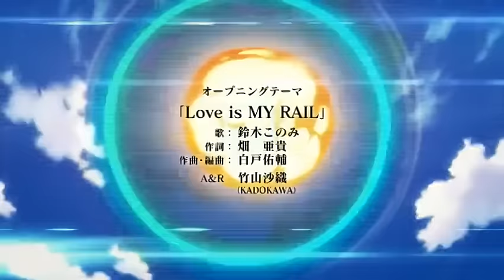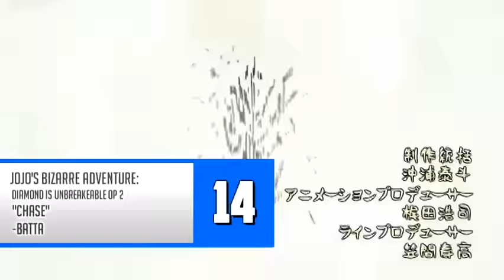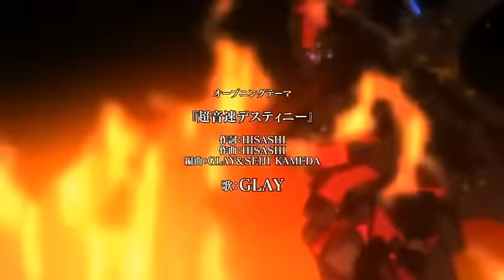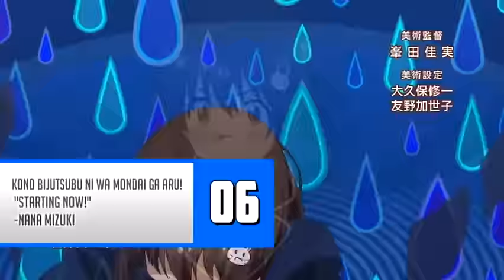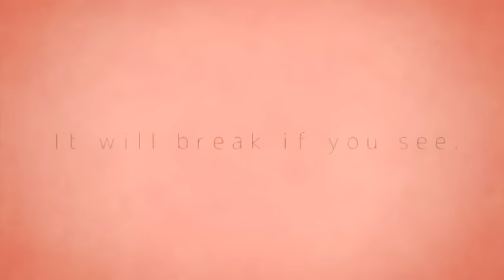||Top-20|| Anime Openings Summer 2016/ 【トップ20】夏 アニメOP 2016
That Re:Zero botch was intentional .yes

Songs(in alphabetical order)
Ange Vierge
 "LOVE IS MY RAIL"
 -Konomi Suzuki

Amaama to Inazuma
 "Harebare Fanfare"
 -MimimemeMIMI

Arslan Senki: Fuujin Ranbu
 "Tsubasa"
 -Eir Aoi

D.Gray-man Hallow
 "Key bring it on, my Destiny"
 -Lenny code fiction

91 Days
 "Signal"
 - TK from Ling Tosite Sigure

Berserk (2016)
 "Inferno"
 -9mm parabellum

Danganronpa 3: The End of Kibougamine Gakuen – Zetsubou-hen
 "Kami-iro Awase"
 -binaria

Danganronpa 3: The End of Kibougamine Gakuen – Mirai-hen
 "DEAD OR LIE"
 -Maon Kurosaki feat. TRUSTRICK

Fate/kaleid liner Prisma?Illya 3rei!!
 "Asterism"
 -ChouCho

Handa-kun
 "The LiBERTY"
 -Fo'xTails

JoJo's Bizarre Adventure: Diamond is Unbreakeable Op 2
 "chase"
 -batta

Kono Bijutsubu ni wa Mondai ga Aru!
 "STARTING NOW!"
 -Nana Mizuki

Kuromukuro Op 2
 "Chou Onsoku Destiny"
 -Glay

Macross Delta OP 2
 "Zettai Reido Beta Novatic"
 -Walküre

 "99"
 -MOB CHOIR

Re:Zero kara Hajimeru Isekai Seikatsu OP 2
 "Paradisus-Paradoxum"
 -MYTH & ROID

Rewrite(TV)
 "Philosophyz"
 -Runa Mizutani (NanosizeMir)

Rewrite(TV) Op 2
 "End of the World"
 -Kumaki Anri

Sousei no Onmyouji OP 2
 "Re:Call"
 -iRis

 "Kaze no Uta"
 -FLOW